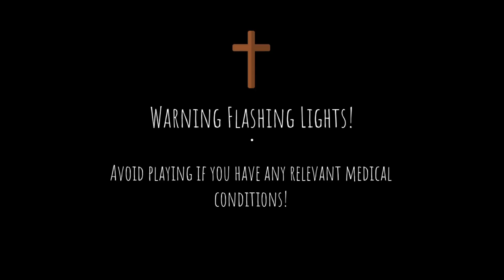WELCOME | Chapter 2 | ROBLOX | Lets Play With Friends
We played this on the 15th of January 2022
been busy with school and life in general so there are a ton of vids that I couldn't upload

also

I'm a Marvel Fan at that time No Way Home just came out last month when this video was created
I mention it whenever I can even though I got almost every reference wrong

Delyn: @Dell741
Sace: @IrisaPlayz
Rina: @rinaakari